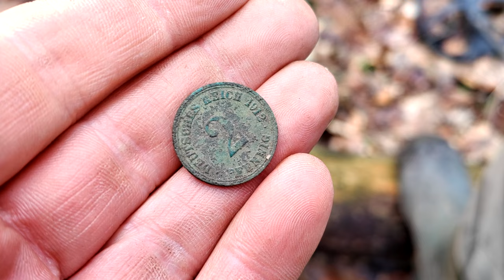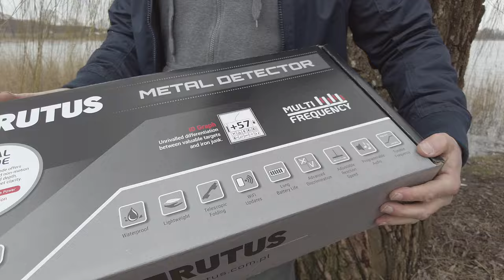Kto je zakopał ? Mamy coś dla Was. Poszukiwania z wykrywaczem metali w starym lesie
🔴Link do grupy Rodzinka detektorystów PL:
Zapraszamy do obejrzenia filmu pt. Kto je zakopał ? Mamy coś dla Was. Poszukiwania z wykrywaczem metali w starym lesie

Sklep stacjonarny z wykrywaczami metali:
Odkrywca Historii
ul.Piastowska 28
14-240 Susz
woj. Warmińsko-Mazurskie